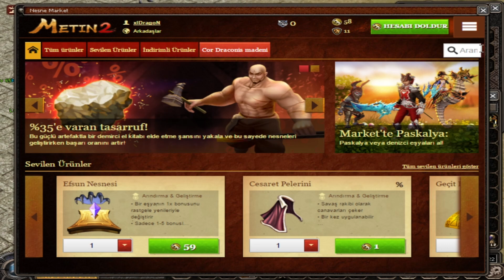EN GÜZEL FARM BAYRAM FARMIDIR! Metin2 TR ARKADAŞLAR #75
Discorda ve yayınlara katılırsanız çok sevinirim :)